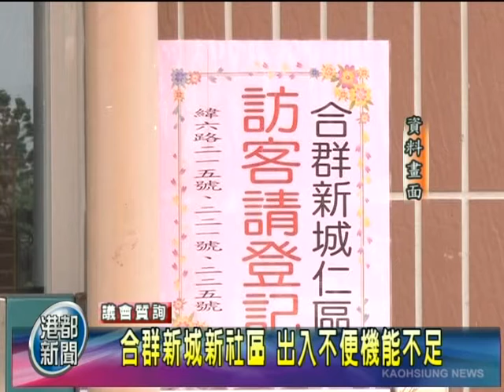TKTV高雄都會台-港都新聞1011107【合群新城新社區 出入不便機能不足】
【合群新城新社區 出入不便機能不足】
與國防部有溝沒通? 菊盼立委協調

左營合群新城居民開始入住了，但社區連一個超級市場都沒有，
不但無法滿足基本生活機能，連出入都不方便，

議員替居民抱不平，希望市府盡快協助改善，
市長陳菊表示，合群新城所有問題都卡在軍方不好商量，
希望立委能出面協調。

高雄市議員 周鍾湛(ㄓㄢˋ)
高雄市長 陳菊